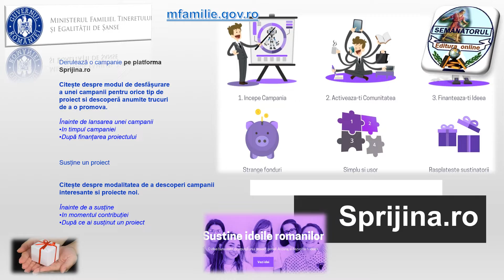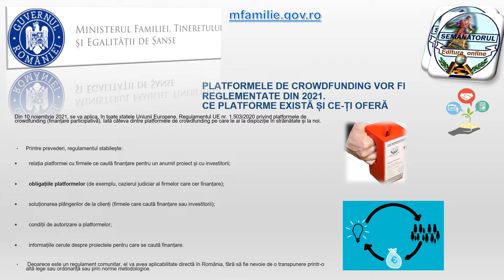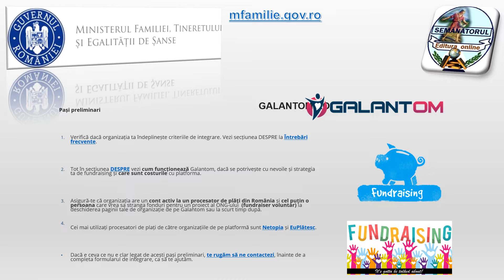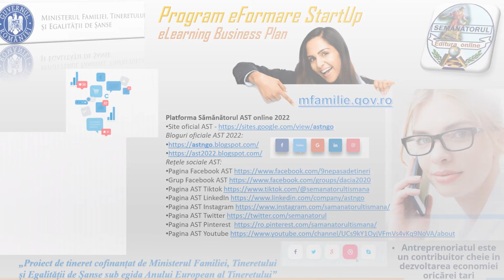Ghid eLearning Fundraising AST 2022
Platforma Sămănătorul AST online 2022